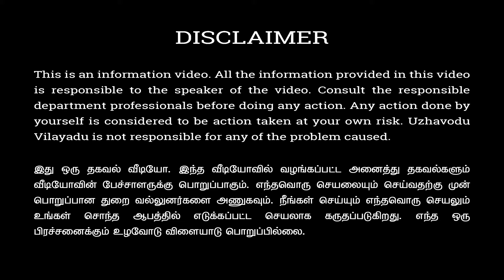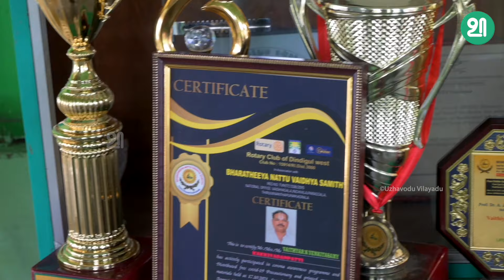எலும்பு ஒடிவு முறிவு பாரம்பரிய வைத்தியம் 6 தலைமுறையாக | bone fracture treatment | உழவோடு விளையாடு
ஜெயகிருஷ்ணா நாராயணசுவாமி வைத்தியசாலை,
காக்கிவாடன்பட்டி , சிவகாசி
N.வெங்கிடசாமி வைத்தியர் - 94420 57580 / 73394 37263

elumbu murivu vaithiyam - bone fracture treatment sivakasi

Channel name may be misspelled sometimes as Ulavodu Vilayadu or Uzhavoodu Vilayaadu or Uzhavodu Vilaiyaadu or Ulavoodu Vilayadu.